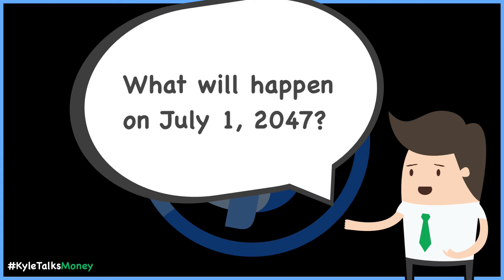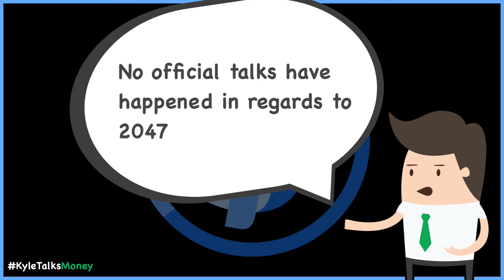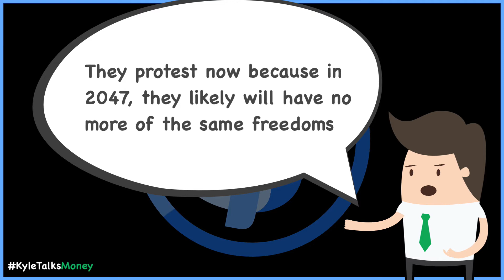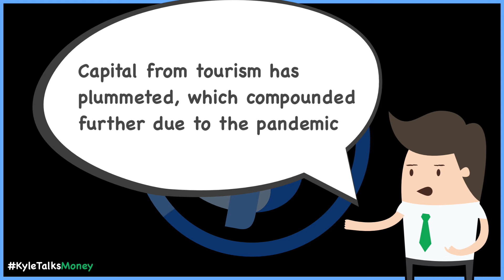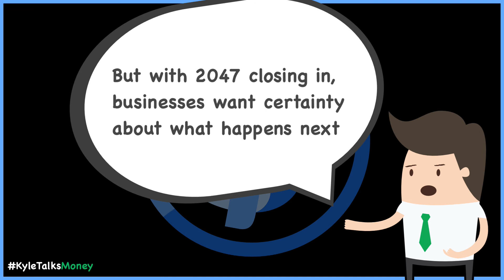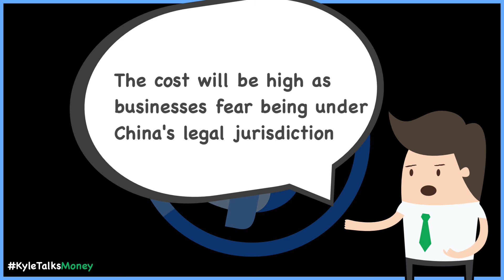What Will Happen to Hong Kong in 2047?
On July 1, 2047, the "one country, two systems" experiment will expire between China and Hong Kong. So then what happens next? With fears from citizens and businesses about the future of Hong Kong fast approaching, it's never too early to ask the question. In this video, we explore the likely outcome and its ramifications.